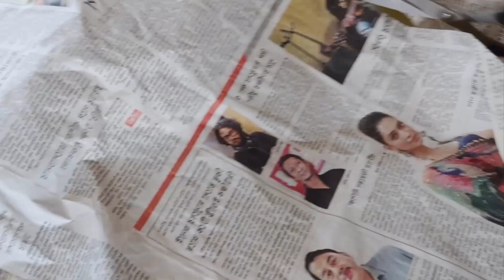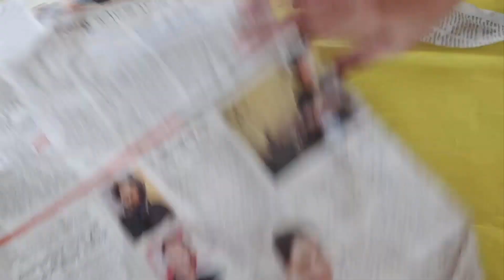woolen craft idea\\how to make tree with wool\\bonsai making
showpiece make
craft ideas